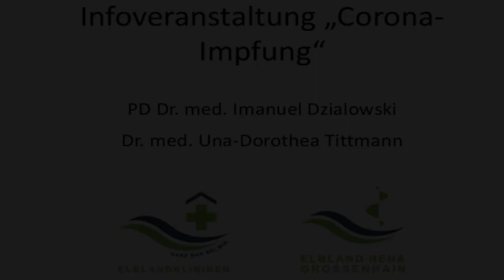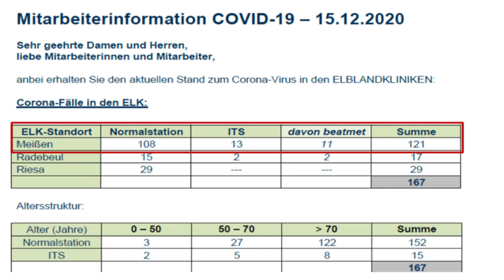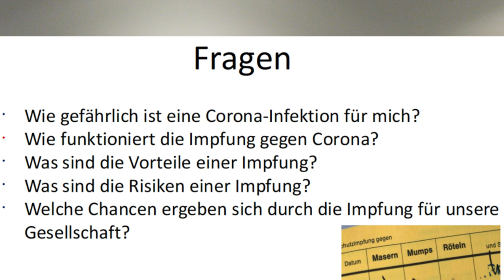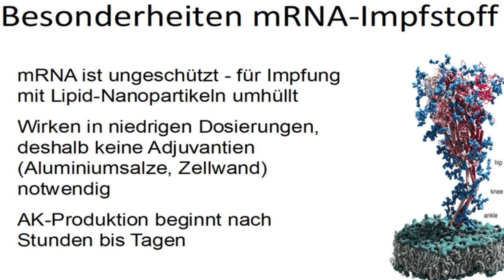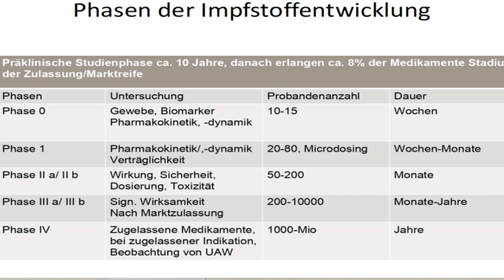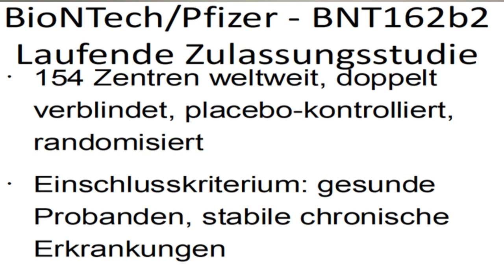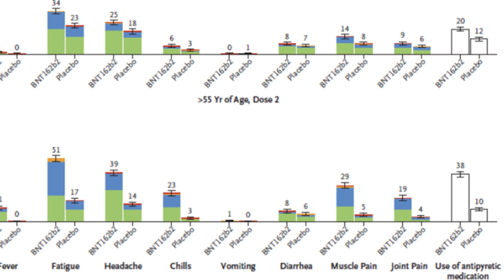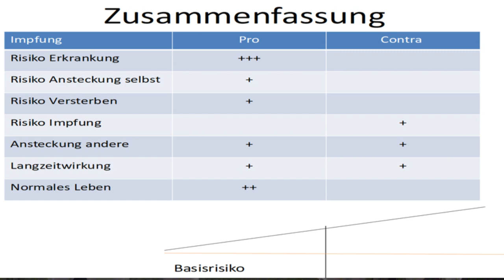Infos zur Corona-Impfung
Ärzte der ELBLANDKLINIKEN erklären in diesem sehr ausführlichen Video alles zum Thema Corona-Impfung, u. a. Wie funktioniert die Impfung? Was sind die Vorteile? Was sind die Risiken?